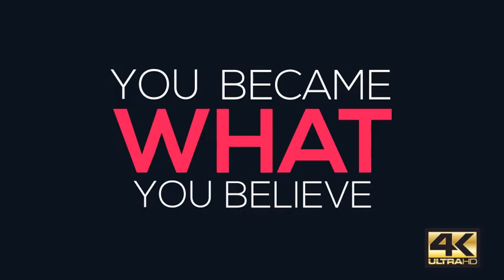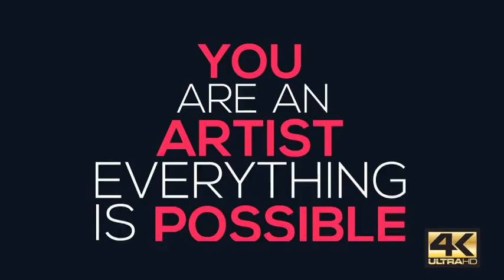After Effects Template: Motion Titles Pack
4K / 2K / HD Resolution
100% After Effects
100 unique animated titles
Changeable Position, Size, Colors
Easy Customize
Backgrounds are changeable (alpha channel).
Everything is editable.
Preview HTML included
Find on the zip file the links for the free fonts

Perfect For: This project is perfect for: Any kinds of slideshow: minimal, clean, lovely, parallax, inspired, travel, quick slideshow, photo, scrolling, corporate, business, elegance, fashion, automotive, holiday, vacation, wedding, simple, special event, photo album, Christmas, birthday, night party, presentation slideshow, inspirational, urban, anniversary, Memorial or bright moments. For any kinds of video reel: Demo Reel, production reel, inspired, inspirational, sport promo, motivational, business opener, corporate presentation, epic, trailer, intro, stylish, quick, modern, minimal titles, beautiful camera, mapping, wrap, 3d, projection, vintage, story, style. Also you can use it for design your own TV show or TV channel brand, broadcast package, awards, ceremony, oscar, Hollywood, magazine, app promo, mobile, store, shop, clothes . Create your media gallery in 10 minutes.